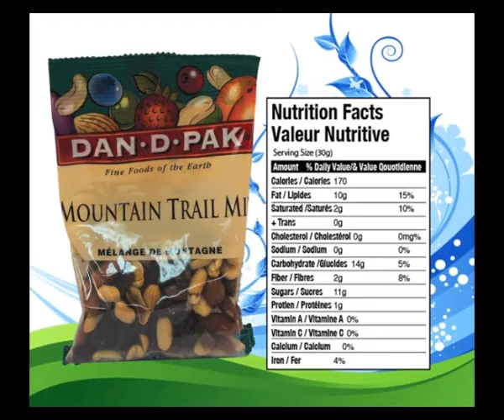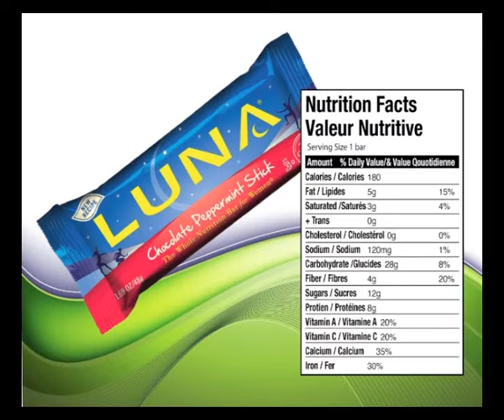Vending Machine ads version 01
Sample of video ads that will be playing on a vending machine screen.